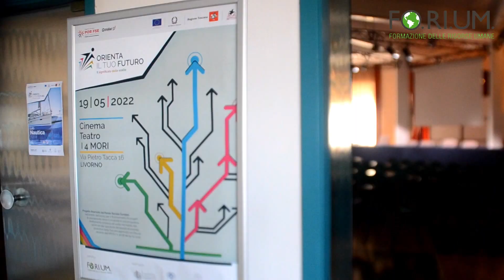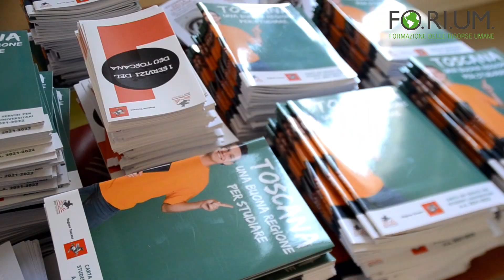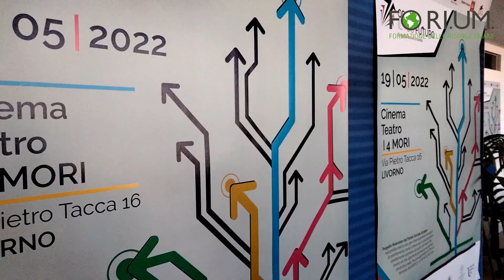Orienta il tuo Futuro" | Eleonora Ciampelli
Il giro di interviste con i protagonisti dell'evento finale di "Orienta il tuo Futuro" si conclude in bellezza con Eleonora Ciampelli, orientatrice senior, una delle protagoniste di questo triennio.
La sua esperienza è stata raccolta anche da foriumdalcomune in questa intervista